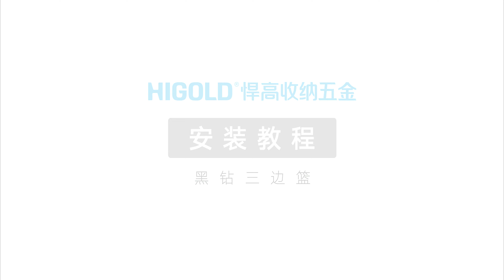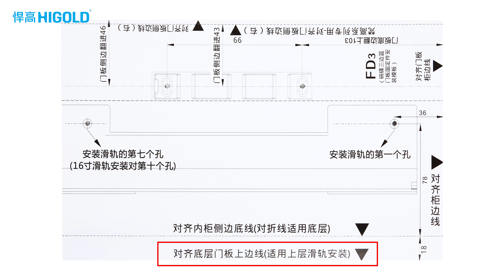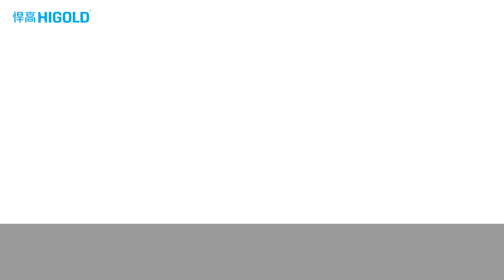Higold - Bowl Basket Black diamond 黑钻